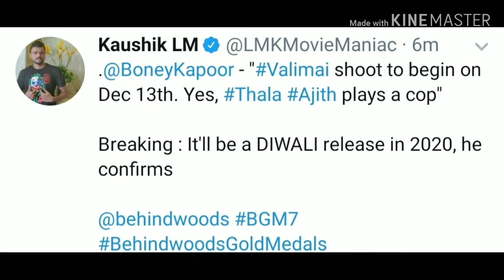December 8 updates